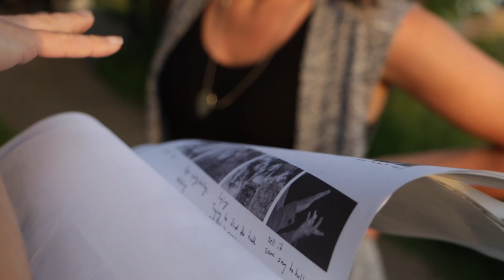BEHIND THE SCENES | “Be” by Joy Robinson - Music Video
We will do almost anything to get the shots. Sometimes we wish we were flies on the wall. We just love capturing moments behind the scenes.

It was fun witnessing the creation of Joy Robinson Music ‘s music video - “Be”.

We loved seeing Slanting Productions in action! Stephanie, you are a talented filmmaker! We love your work.

This shoot was the very first time we’ve ever heard the song. It was during the time of our lives when we were going through so much. And the lyrics just resonated. We couldn’t wait for this song to be released so we could listen to it over and over again. Joy, you created something so beautiful. Thank you for being vulnerable and sharing this to the world.

We love working with these artists!

Check out “Be” by Joy Robinson wherever you listen to music!